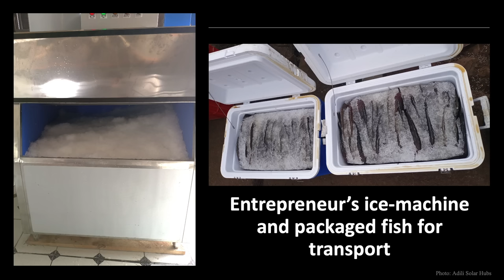Meet Mini-Grids — the Clean Energy Solution Bringing Power to Millions | Tombo Banda | TED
Hundreds of millions of people lack access to electricity in Sub-Saharan Africa, relying on highly polluting diesel and firewood for power and light. Working to brighten the future in her home country of Malawi and beyond, energy access innovator Tombo Banda makes the case for mini-grids — localized energy systems powered by solar energy that are quick and cheap to deploy — and shares ideas for making them more profitable and scalable.

Follow TED!